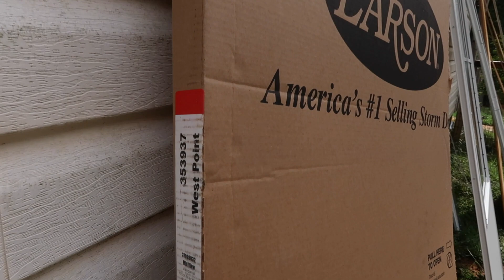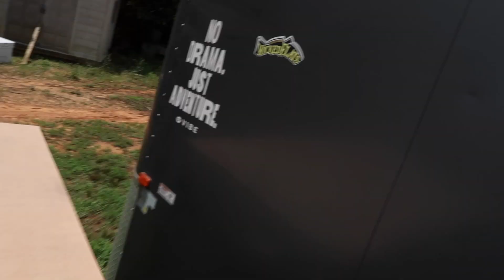Enclosed Trailer Modification : Added a Hinged Rear Wall with Door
We converted our enclosed trailer to a camper by installing a rear hinged wall.  We can open it and still haul stiff in it, But still use it as a camper.  It turned out pretty awesome!!